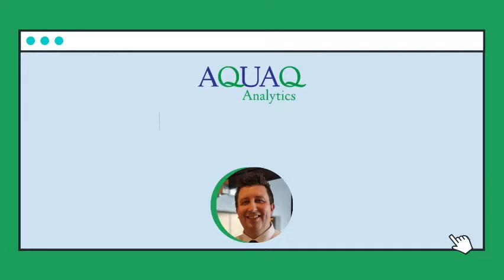Head of kdb+ Engineering Day in the Life | AquaQ Analytics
Have you ever wondered what a typical working day looks like at AquaQ? Well wonder no more!

We asked our Gary Davies, our Head of kdb+ Engineering to give us an insight into what a typical day is like for him at AquaQ.